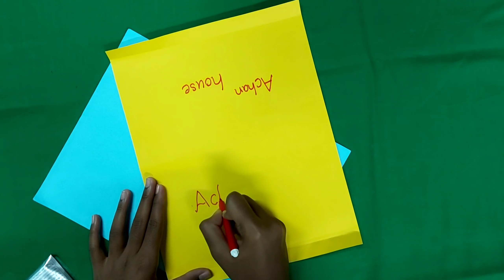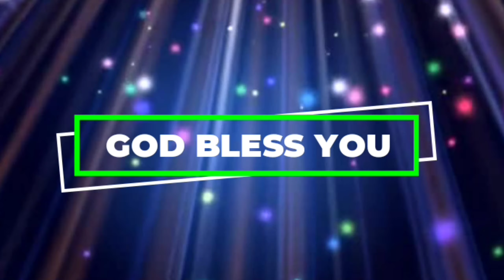Telugu Online Sunday school | Grace Kids Time - 20 by Abhi,Arpana